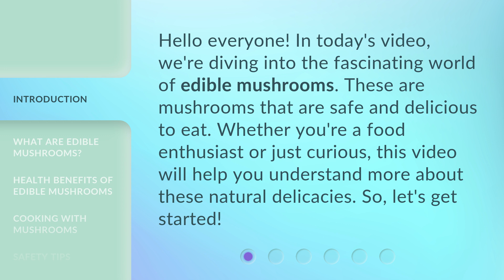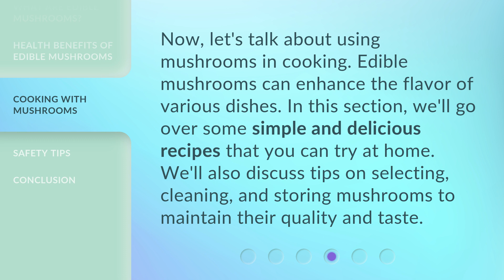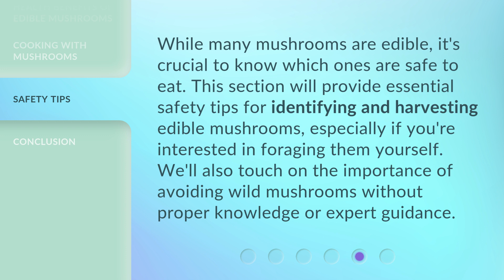Edible Mushrooms: A Delicious Exploration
00:00 • Introduction - Edible Mushrooms: A Delicious Exploration
00:30 • What Are Edible Mushrooms?
00:57 • Health Benefits of Edible Mushrooms
01:22 • Cooking with Mushrooms
01:46 • Safety Tips